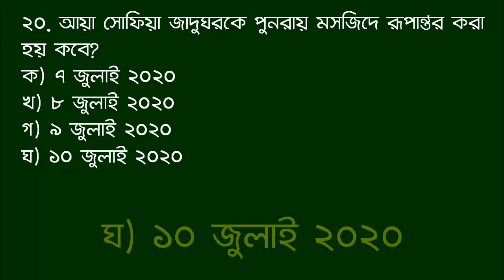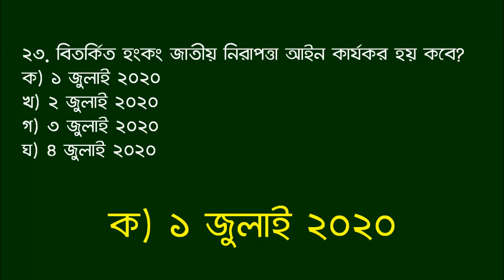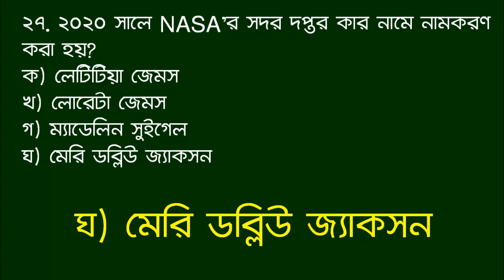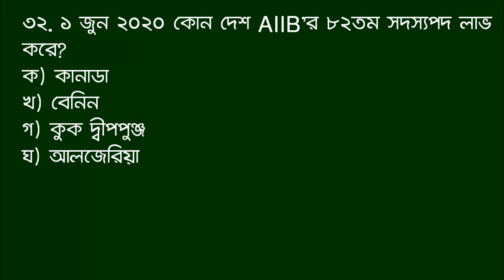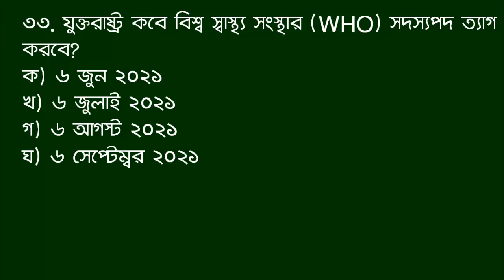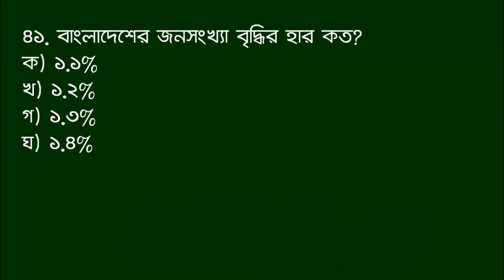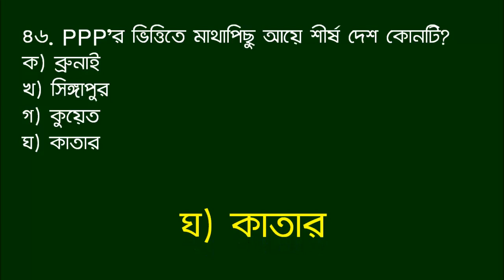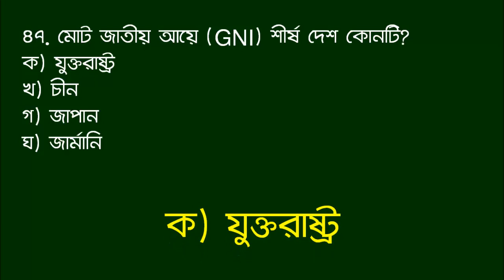Jamal Hirthe | Current Affairs August 2020 Most Important 50MCQ